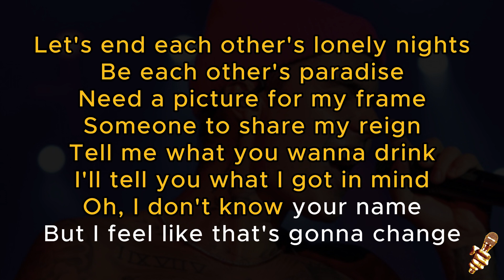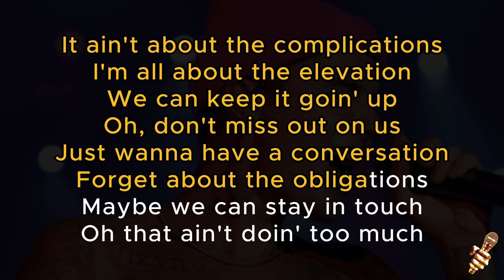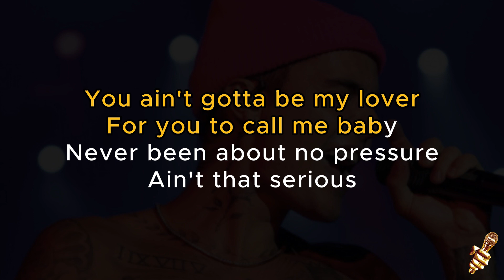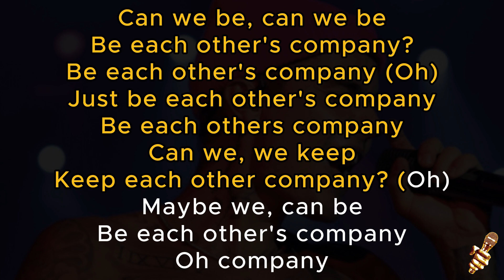Justin Bieber - Company (Karaoke Version)